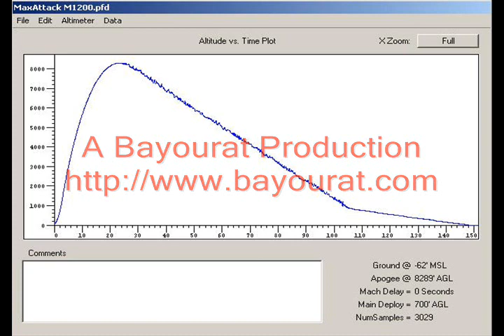High Power Rocket "TheMax Attack" M1200 "Sparky" High Cotton Launch 10/2009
The flight of my rocket the Max Attack. Filmed from 3 different cameras including a pad cam. Enjoy